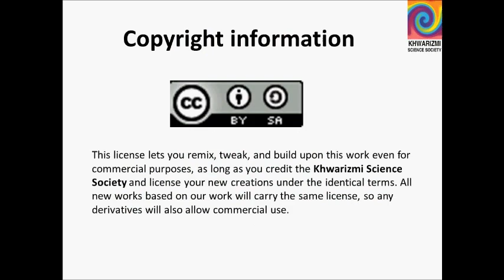Exercise No 6.4 (Part 3).wmv